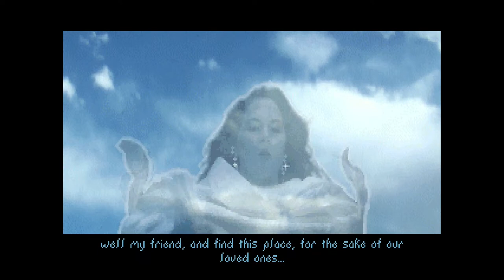The Elder Scrolls Arena ⚔️ 063: Stab des Chaos Teil 3 | Blind Lets Play